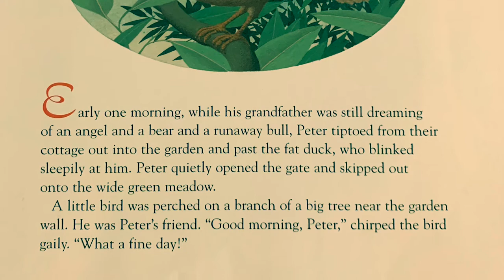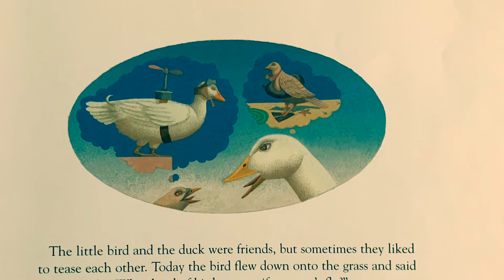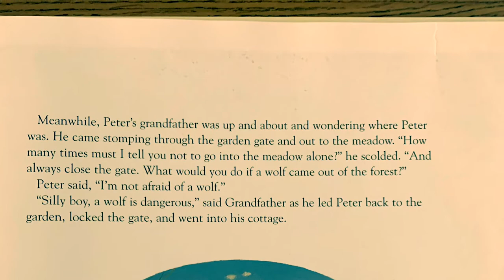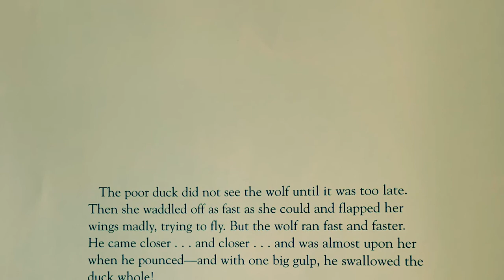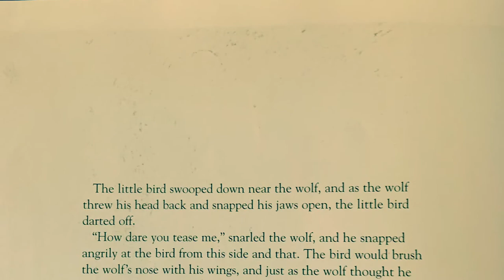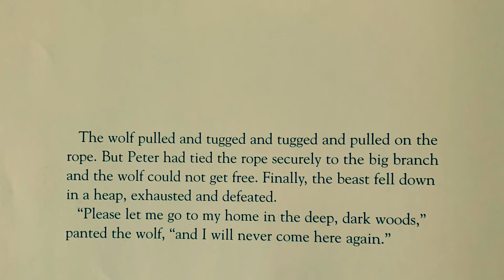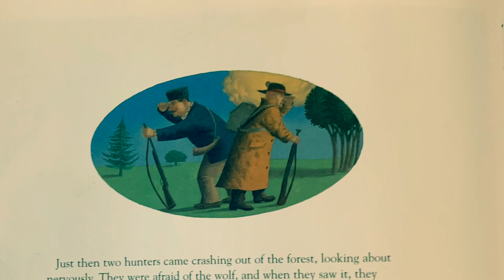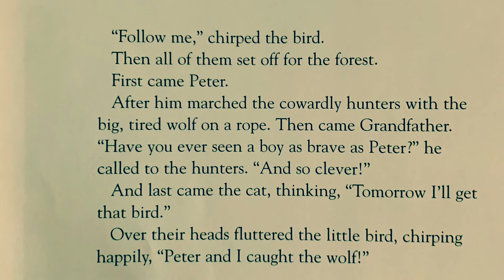Peter and the Wolf illustrated by Peter Malone